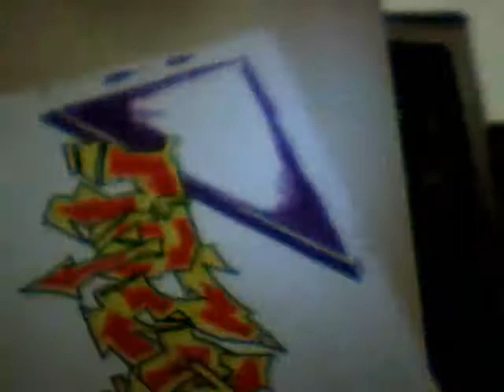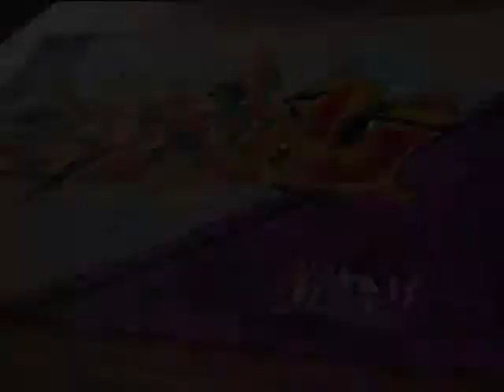2eme Speed Art! with New Style! "Zizou" (requested)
_____Lire Sa!____________ ___

Peace